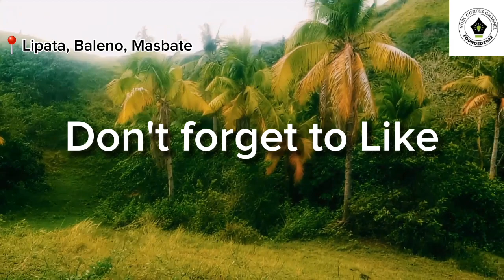NATURE GARDEN in the Philippines😱😱😱found in Baleno, Masbate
nakaka-experience hiking, adventure and walking in nature garden in the Philippines only